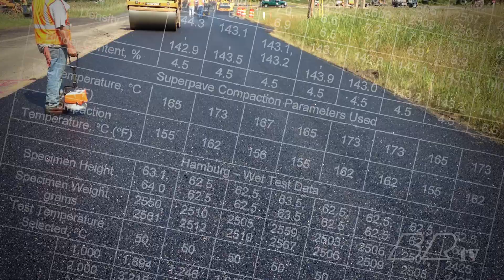Bituminous Roadways, Inc.Service Overview Video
From roads to parking lots and home owners associations, we can help with all your paving and maintenance needs.  Watch this brief video to see a little of what we can do for you!